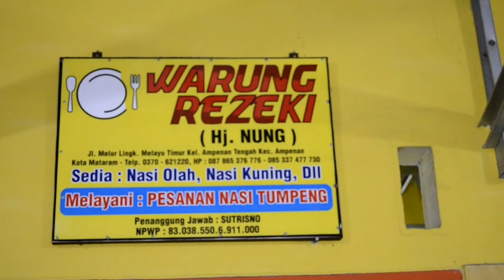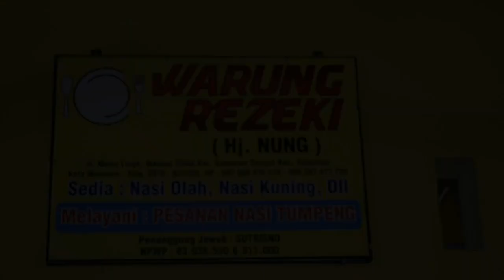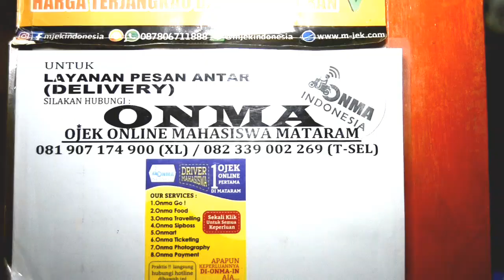NASI KUNING LEGEND AMPENAN KOTA TUA - Lombok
Nasi kuning legend Hj.Nung di kota tua ampenan dan lokasi di kampung melayu.sudah berjualan 40 th lamanya.rugi jika kawan kawan tidak mampir ketempat ini.rasanya mantapppp sekali.yuk jangan mau kalah ama saya..sikatttt.